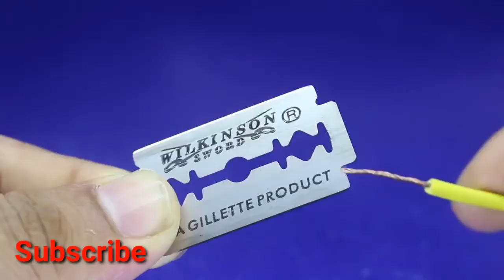How to make free Enargy Experiment For Crazy xyz Amit sharma